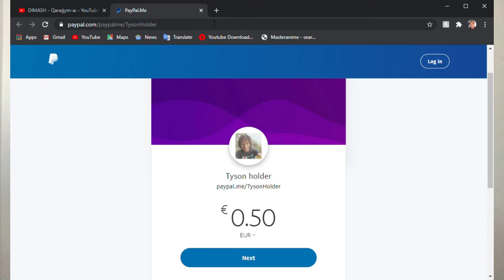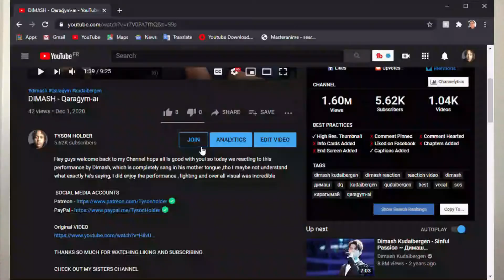NOTHING TO DO WITH MY PROPHET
another banger video , i love doing reaction to his videos